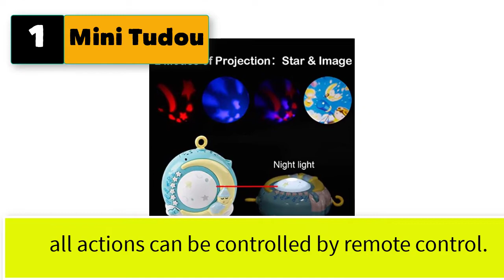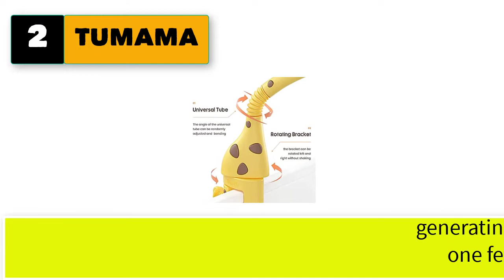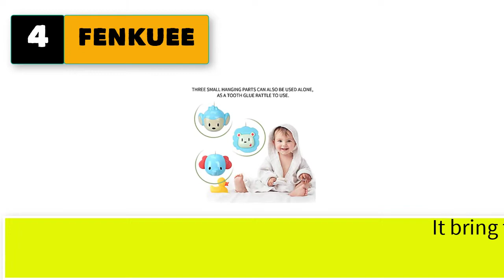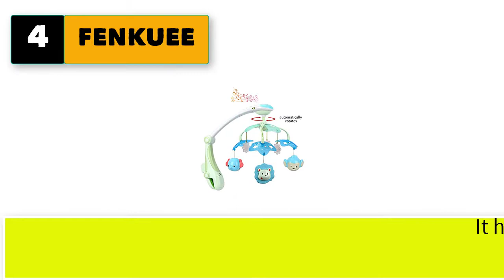Best Baby Mobile For Crib With Lights And Sounds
5 best baby mobile for crib with lights and sounds

1. Mini Tudou Baby Musical Mobile Crib with Music and Lights, Timing Function, Projection, Take-Along Rattle and Music Box for Babies Boy Girl Toddler Sleep

2. TUMAMA Baby Mobile Sleep Soother Sound Machine with Lights and Music, Plush Crib Car Stroller Hanging Toy Baby Shower Deer Woodland Decoration Gifts for 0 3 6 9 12 Months

3. Nurture Smart - Baby Crib Mobile for Brain Development - Designed by Child Life Specialists - Superior Safety Features - Sensory Interaction - Night Light Projector - Music & Sound Options

4. FENKUEE Musical Mobile Baby Crib Mobile with Light and Sound, Hanging Rotating Toys (Green)

5. KiddoLab Baby Crib Mobile with Lights and Relaxing Music. Includes Ceiling Light Projector with Stars, Animals. Musical Crib Mobile with Timer. Nursery Toys for Babies Ages 0 and Older

More Best baby mobile for crib with lights and sounds

6. UNIH Baby Crib Mobile with Lights and Music, Moon and Stars Projection for Infants

7. Fisher-Price, Calming Clouds Mobile Soother Crib Toy Nursery Sound Machine for Newborn Baby to Toddler, Multicolor

8. Fisher-Price Twinkle & Cuddle Cloud Soother, Plush Crib-Attach Baby Soother

9. Baby Musical Crib Mobile, Projection Function and Night Light, Hanging Rotating Removable Teether Rattle and 150 Melodies Music Box with Remote Control, Toy for Newborn 0-24 Months (Blue)

10. BENBAT Hooty Baby Soother and Projector - Sound and Sleep Projector with Glowing Night Light and Starlight Projection Image for Nursery or Car - for Use at Home or On-The-Go